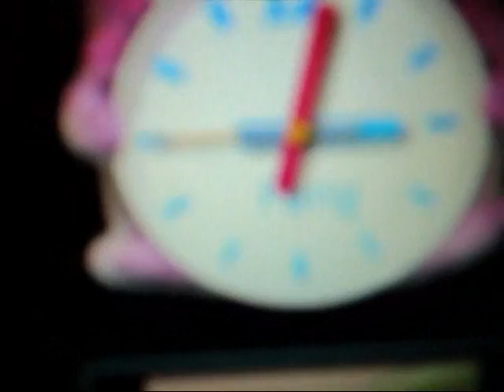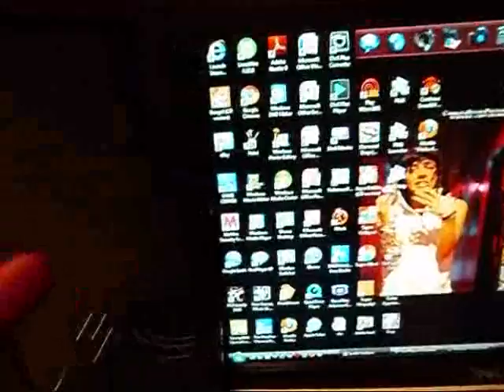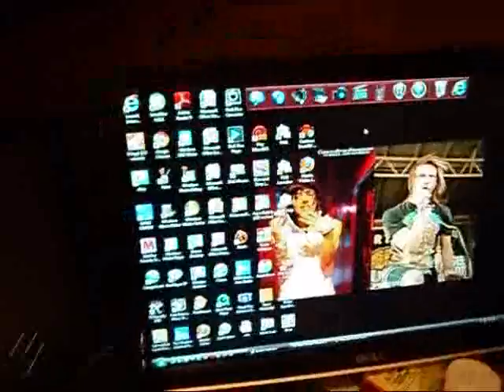Spring Forward 2011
My computer sucks... but I hope by now everyone has set their clocks forward 1 hour... don't wanna be late now do we...

(Edit 2019/09/08: I’m now making this video available to view publicly.)